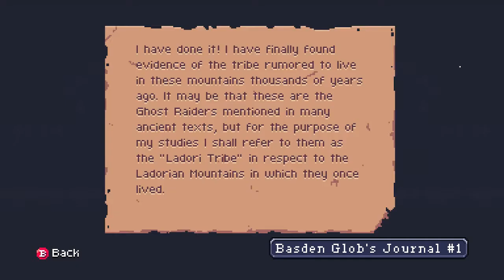Let's Play - Chasm Alpha - Episode 3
Episode 3 of my Chasm Let's Play series.